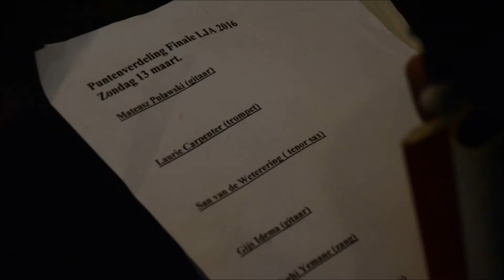RGB Festival Leiden 2016 Finale Leidse Jazz Award.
Fotoslideshow en filmpje van de finale van de Boonekamp  Leidse Jazz Award 2016